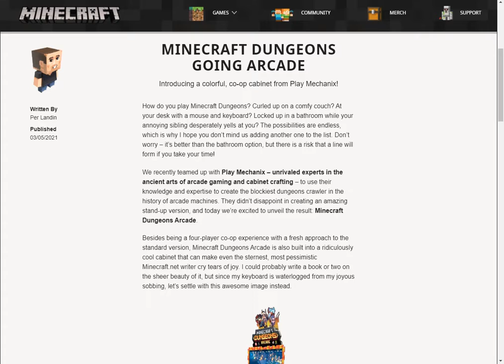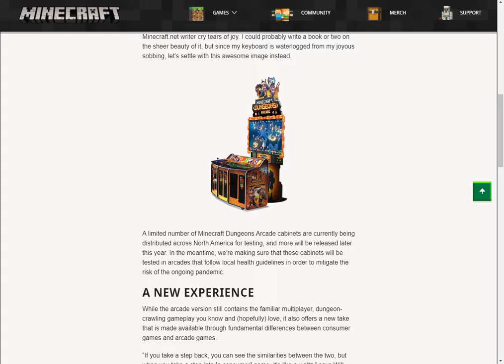Minecraft Dungeons is coming... to the arcade?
You read that right, Minecraft Dungeons is coming to the arcade!